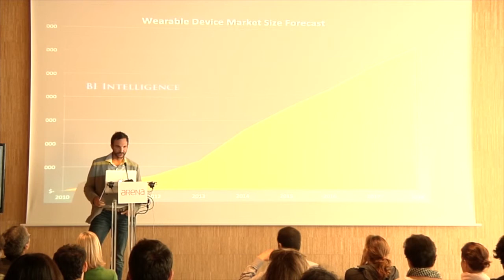Experiential Live & Internet of Things Jaime Fdez de la Puente Campano Arena Tech & Trends Barce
Si en 2020 según Cisco tendremos más de 50 Billones de objetos conectados, no debemos dejar de pensar que no se trata únicamente del internet de las COSAS, sino también de conectar lugares, personas y cosas. Esta red es lo que conocemos con el internet of EVERYTHING, que avanzará de lo micro a lo macro hasta conquistar casa uno de los aspectos de nuestra vida. Y no es sólo por el volumen de empresas que operan ya en el mercado, si no por la apuesta de grandes como Intel con su "Edison", que sabemos que es una realidad que ya estáaquí, modificando productos, experiencias de consumo, servicios, packaging, como controlamos nuestras campaña y hasta nuestro control, monitorización y salud personales. Porque la tecnología no es interesante per sé, si no con la relación que tiene con las personas, debemos hacer un mayor foco en lo que Brian Solis llama el human Api... y el mejor ejemplo es pensar que los wearables, las máquinas más cercanas a nuestro cuerpo, son aquellas que tienen mayores oportunidades de hacernos sentir y experimentar cosas sorprendentes y memorables.